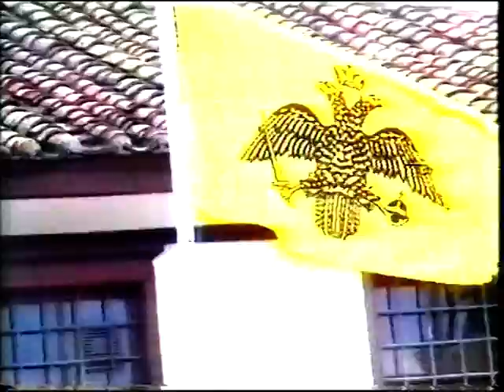ΔΕΛΤΙΟ 15 08 2001 ME X TSOYMPRH